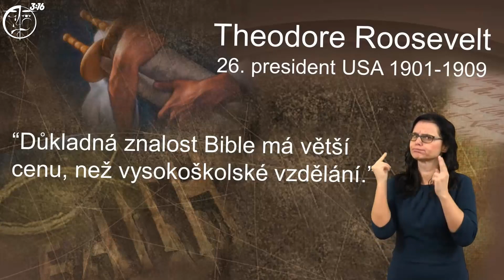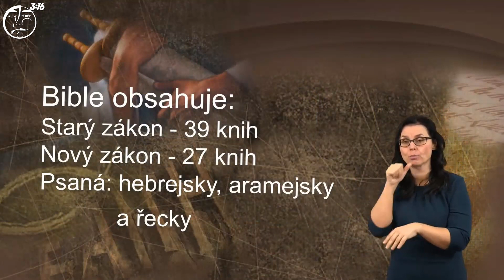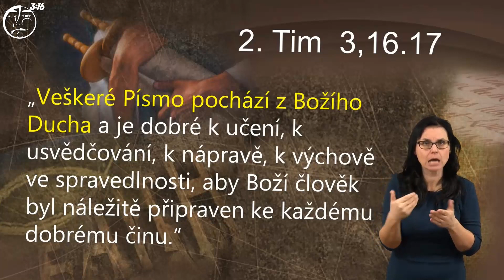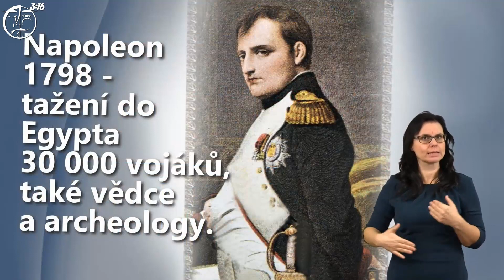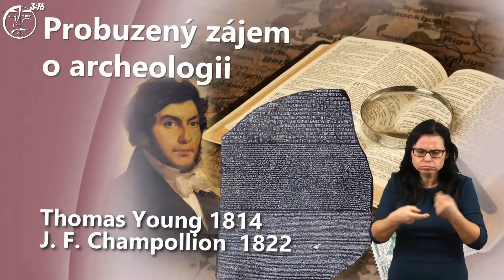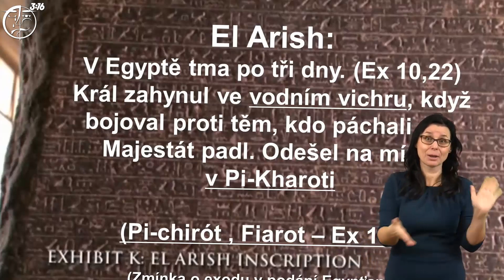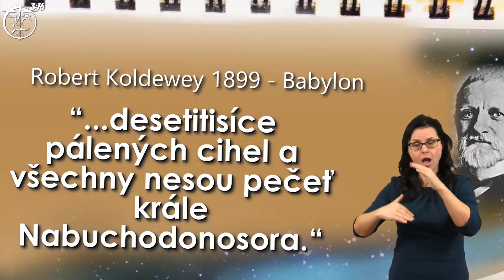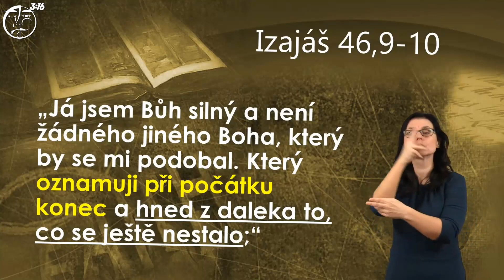2. EXISTUJE BŮH ?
Studium Bible
nejen pro neslyšící
"série přednášek"
s Karlem Strouhalem.
Do znakového jazyku překládá sestra Lea Sroková.

xxxxxxxxxxxxxxxxxxxxxxxxxxxxxxxxxxxxxxxxxxxx

Svoje otázky k štúdiu Biblie môžete posielať:
xxxxxxxxxxxxxxxxxxxxxxxxxxxxxxxxxxxxxxxxxxxx

PODPORA 3:16
Ak sa rozhodnete podporiť YouTube kanál 3:16 budem veľmi rád. Skvalitníte tak jeho obsah a zároveň podporíte šírenie Božieho diela. Všetkým darcom vopred ďakujem.